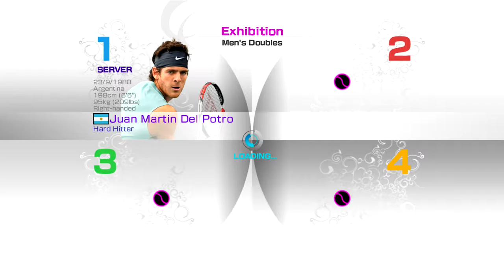KUN-DO-KWAN(average)vsMCM_69(shit)& diesaso(shit) PS3 VT4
VT4 PS3 dbls online match between me BigAlBigs & KUN-DO-KWAN (average player) vs diesaso (shit player) & MCM_69 (shit player)